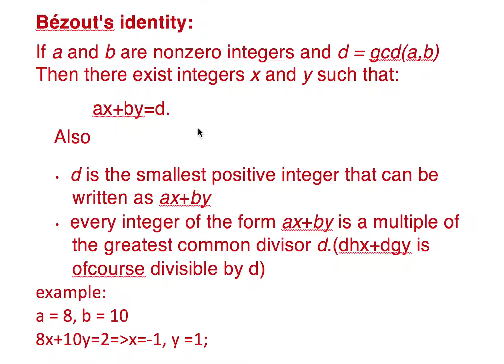Bezout's identity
A school course in computer science